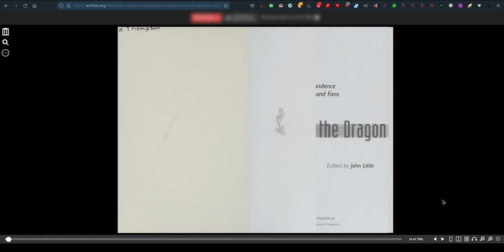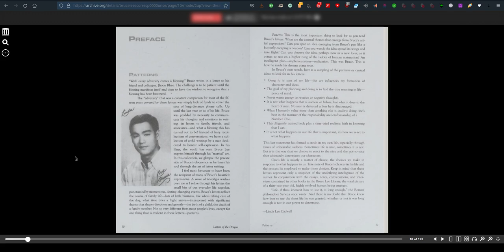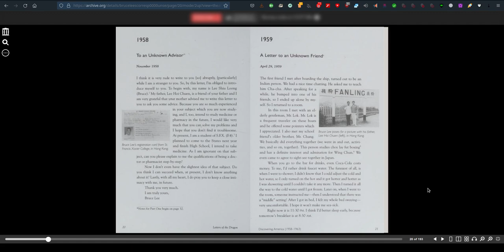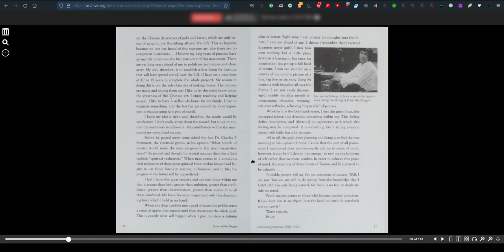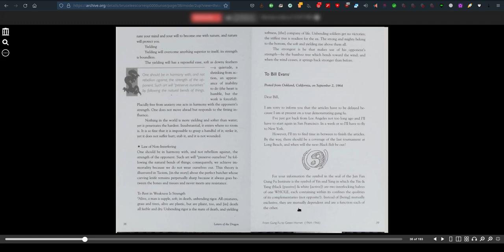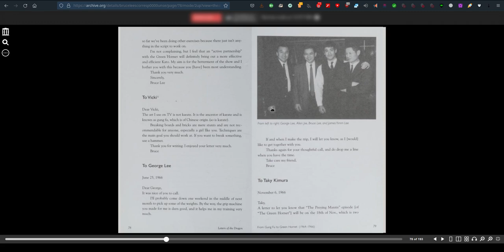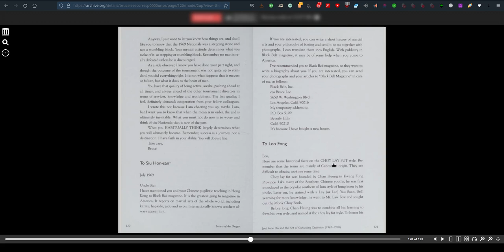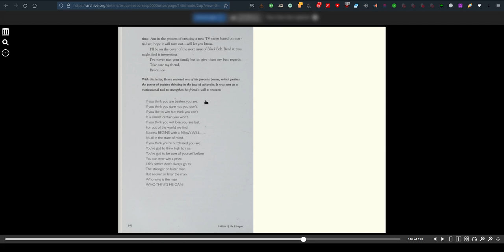Bruce Lee's letters expose what he was really like!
‘The goodies list’ - Bruce Lee’s letters ordering cocaine, other drugs auctioned for almost $500K! :
Dozens of letters attributed to Bruce Lee and his wife Linda have been recently uncovered, showing a different side to the martial arts legend and documenting what seems to be a little known affinity to various drugs.
As detailed in depth in Bloody Elbow earlier, these mostly handwritten correspondence from the late 1960s to the early 1970s show letters signed by Lee and sent to his friend and “long rumored” dealer, Robert Baker.
It discussed various topics from their early friendship trying the “holy stuff” and nights out with “little recollection of what had happened,” to the actor’s failed attempt at quitting, and to eventually planning international drug shipments to Hong Kong.